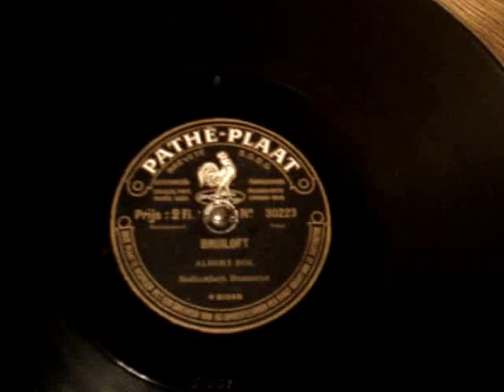Albert Bol - Bruiloft gespeeld op een Pathé diffusor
Pathé diffusor playing Albert Bol with "Bruiloft"